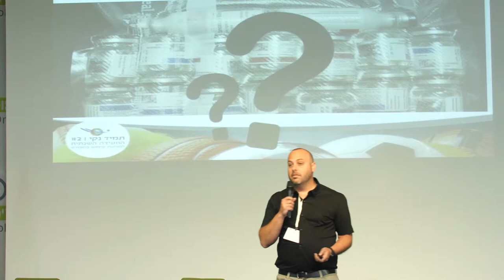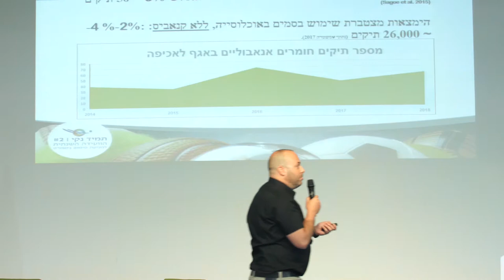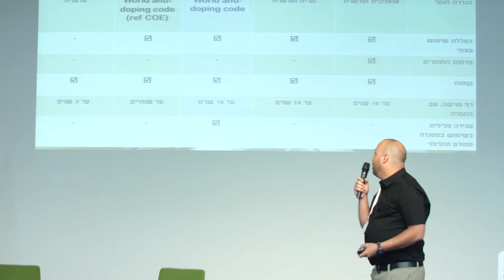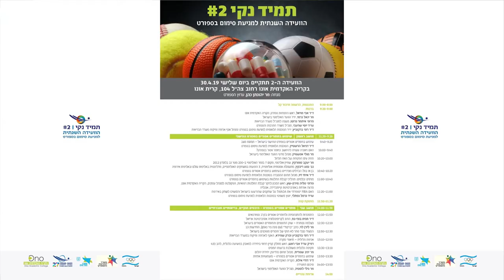המצוד כנגד סחר לא חוקי של חומרים מסוכנים בישראל | ברק שפירא, האגף לאכיפה ופיקוח במשרד הבריאות